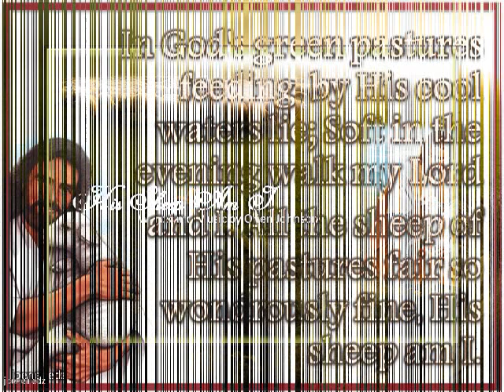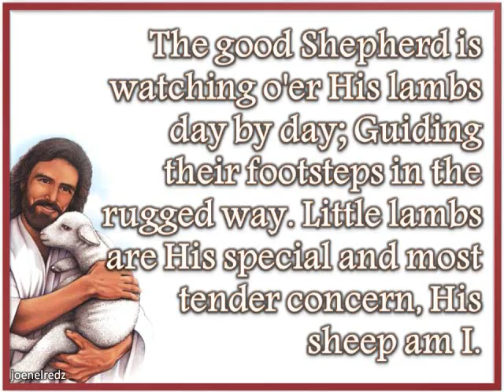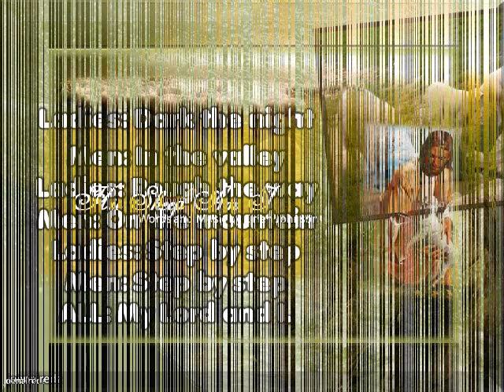His Sheep Am I. Minus one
Educational Value:
Songs by Children—Let the services be brief and full of life, adapted to the occasion, and varied from time to time. Let all join in the Bible reading, and learn and often repeat God's law. It will add to the interest of the children if they are sometimes permitted to select the reading. Question them upon it, and let them ask questions. Mention anything that will serve to illustrate its meaning. When the service is not thus made too lengthy, let the little ones take part in prayer, and let them join in song, if it be but a single verse.—Child Guidance, 522.
"Done editing."
God Bless.